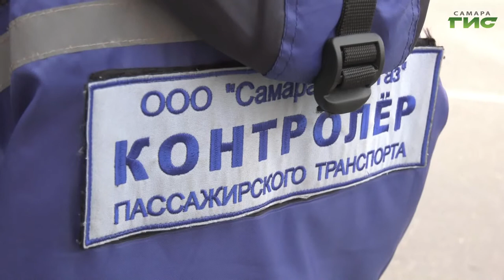Соблюдение масочного режима в общественном транспорте проверили сегодня контролирующие органы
За сутки в Самарской области зарегистрировали 197  новых случаев заражения коронавирусной инфекцией. При этом с наступлением тепла  пассажиры стали чаще игнорировать средства индивидуальной защиты, ссылаясь на то, что в маске жарко. Соблюдение масочного режима в общественном транспорте проверили сегодня контролирующие органы и наш корреспондент  Мария Левина.